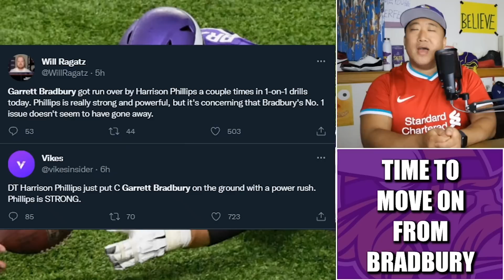It's Time for the Minnesota Vikings to Move on From Center Garrett Bradbury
After only one padded practice, the Minnesota Vikings know all they need to know about 4th year center Garrett Bradbury. It's time to move on.